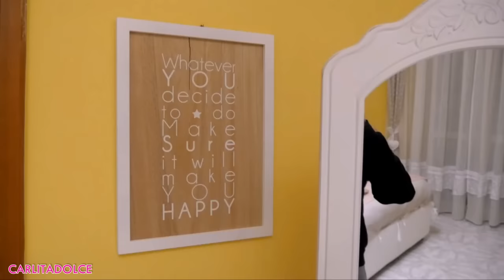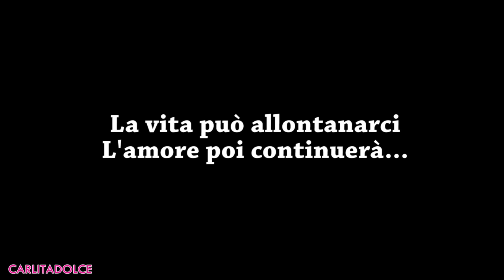IL NATALE PEGGIORE DELLA MIA VITA!!! - VLOG Venerdì 9 Dicembre 2016 | Carlitadolce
Ciao ragazze! ^_^
Vlog molto importante per me, è un periodo difficile, grazie per il vostro supporto, piano piano vi racconterò tutto ciò che accadrà, e giuro che tornerò a stare bene! Vi voglio beneeeeee! Supportatemi con TANTI POLLICI in su.. grazie! TANTI LIKE se volete il Video della NIGHT ROUTINE e TANTI VIDEO VLOGMAS ..o anti-Vlogmas hehe :-D

❤ MUSICAL.LY : Carlitadolce